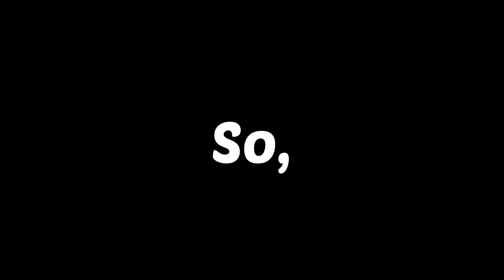i finally tried the “Pristine” Feature!😍